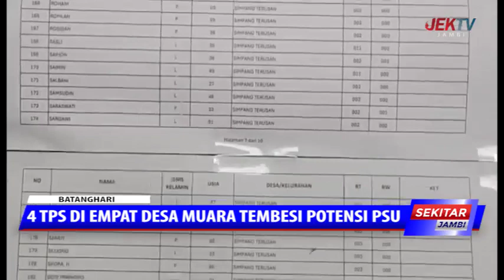4 TPS DI EMPAT DESA MUARA TEMBESI POTENSI PSU